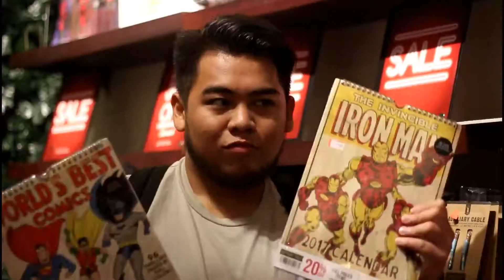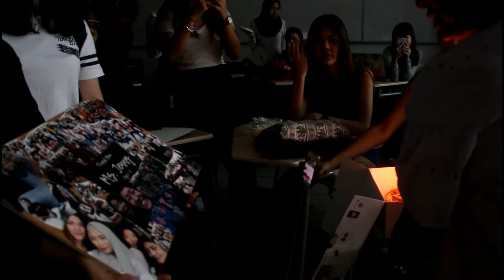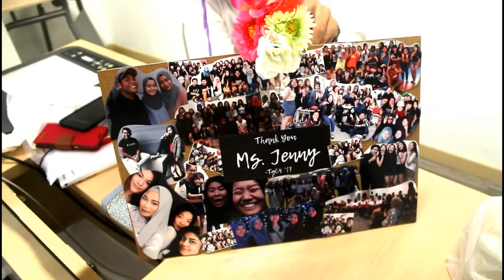Our LAST TIME together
We planned a surprise for Ms Jenny. This will be the last time we, as a class, will be together with Ms Jenny, our class care person for our LEAP lesson. I will miss it all and this video was made for the future for the purpose of looking back at the good times we had. Thank you everyone.